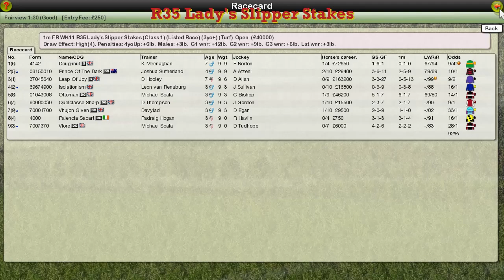FR WK11 R35 Lady's Slipper Stakes